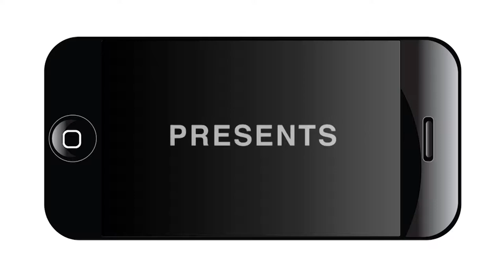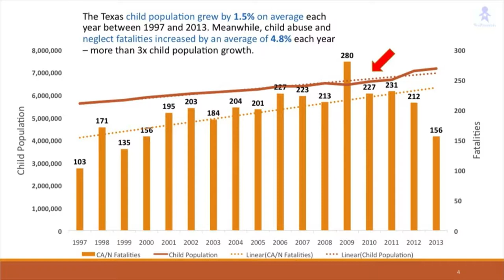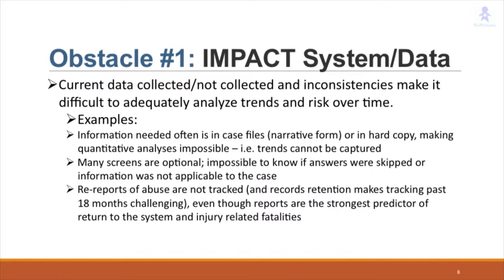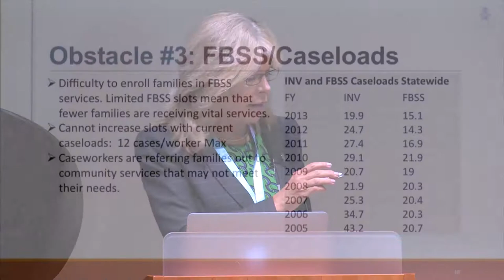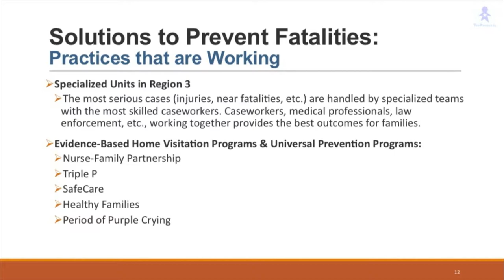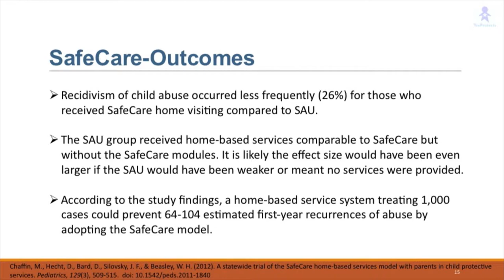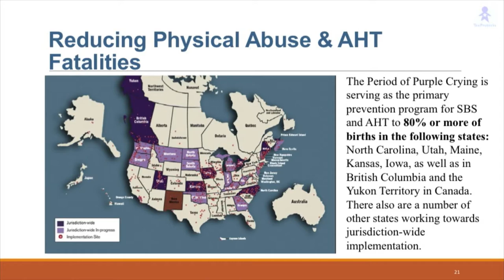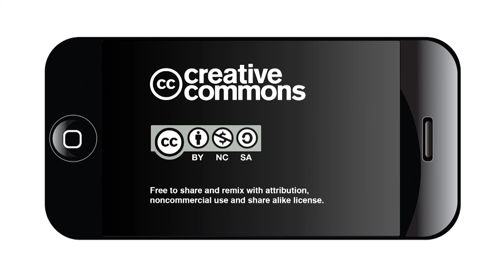Congress on Children - Child Abuse Fatalities in Texas